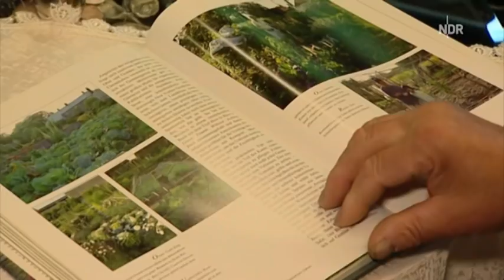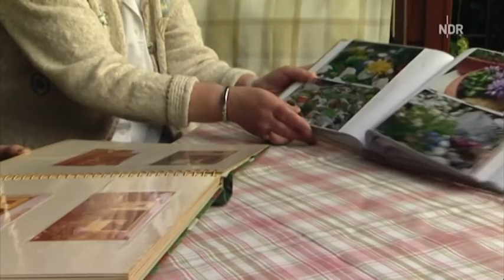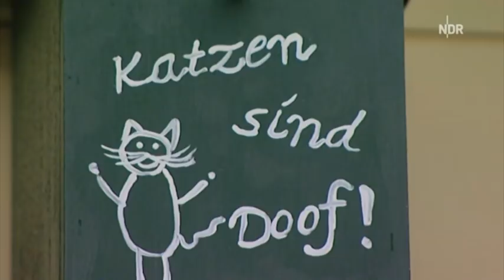Best of Mein Gartenparadies 2011 und 2012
Zuschaueraktion des NDR Fernsehens: Wer immer einer grünen Daumen besitzt und sich mit Lust und Laune in seinem Garten austobt, kann mitmachen. Die schönsten Gärten und skurrilsten Besitzer aus den Jahren 2011 und 2012 finden sich hier.